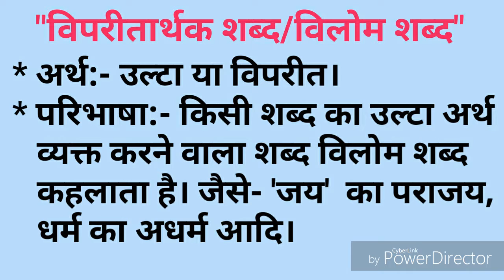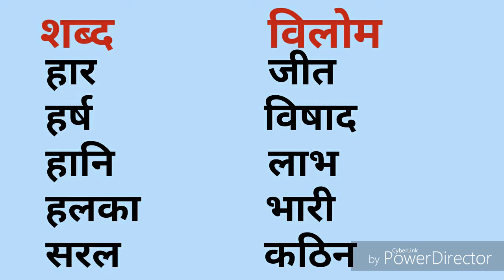learn विपरीतार्थक शब्द/ विलोम शब्द हिन्दी में || For Kids 💕 हिन्दी व्याकरण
Hello Friends 😃
Our other Channel
Today we are going to learn learn विपरीतार्थक शब्द/ विलोम शब्द हिन्दी में || For Kids 💕 हिन्दी व्याकरण || let's learn